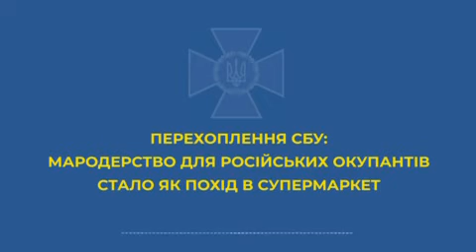Для розуміння морального рівня росіян. Родини російських окупантів вже роблять замовлення на речі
Для розуміння морального рівня росіян. Родини російських окупантів вже роблять замовлення на речі, які потрібно сп***здити у мирних мешканців!

Все, що стоїть за пропагандистським пафосом про "асвабаджєніє" - це банальна заздрість, мародерство, вбивства та руйнування.